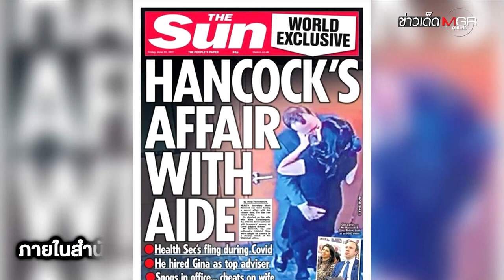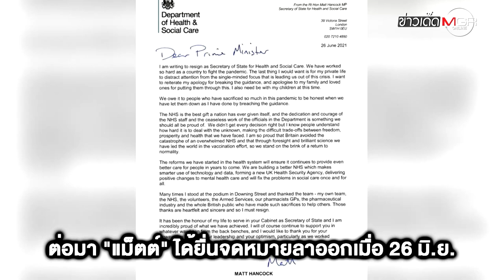ซ่อนกล้องหวังจับภาพต่างชาติสอดแนม! กลับเจอ รมว.สธ.อังกฤษ จ๊วบ ผช.สาว ในห้อง : ข่าวเด็ดแมเนเจอร์